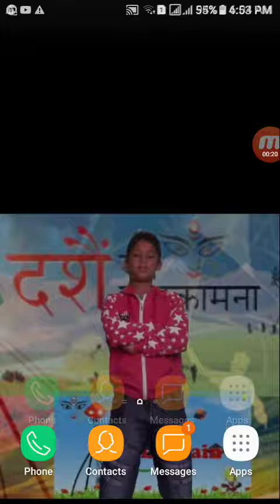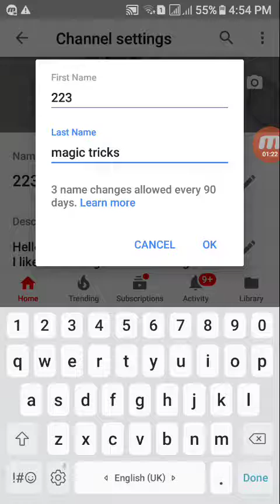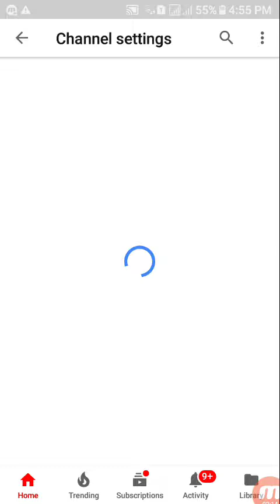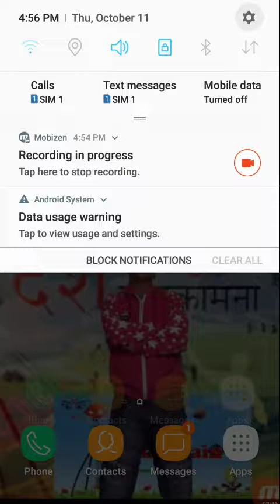How to make utube channel on android.